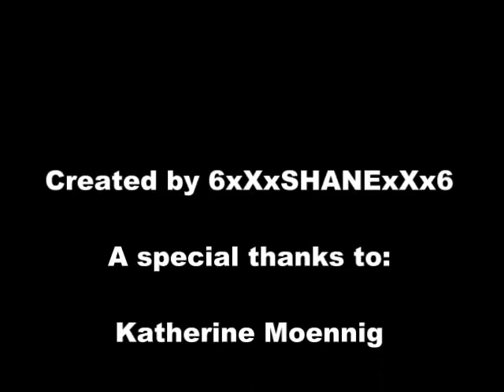The sexy Katherine Moennig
6xXxSHANExXx6's shared video file.